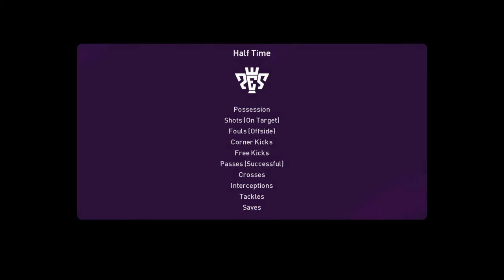Cara buat position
Eizzlan